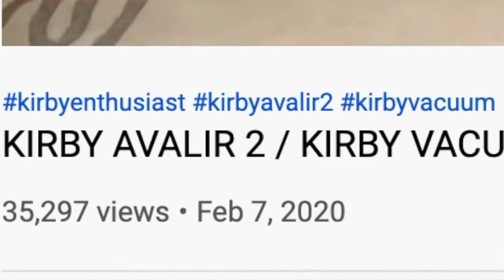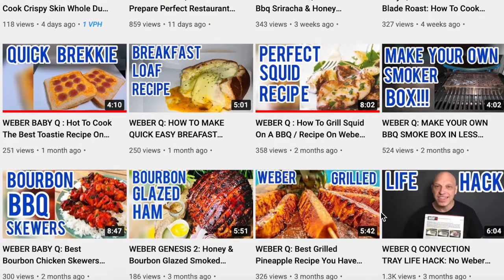How to Make MONEY on YouTube BEFORE you reach 1000 subscribers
In this video Dean Aston breaks down the many ways he has made money on his YouTube Channels.

⏰ Timecodes ⏰
0:00 - 5 ways to Monetize your YouTube Channel
0:38 - YouTube adsense
1:10 - Affiliate Marketing
2:12 - Flipping 2nd hand products
3:18 - Print on Demand Merchandise
3:56 - Patreon and Buy Me a Coffee

⭐️ Please note that some of these links are affiliate links which means if you decide to make a purchase via these links I'll earn a small commission at no extra cost to you.

I am bringing you a weekly show about content creation where I interview fellow content creators so that together we can find out the ins-and-outs or what works, what doesn't, the challenges people have faced and the lessons they have learned on their journey's with making YouTube videos. Whether you are just starting on YouTube or have been at it a while, you are sure to find inspiration for your YouTube Channel here!

My mission is to help elevate fellow content creators and to inspire new content creators to learn, grow, and have fun doing it!